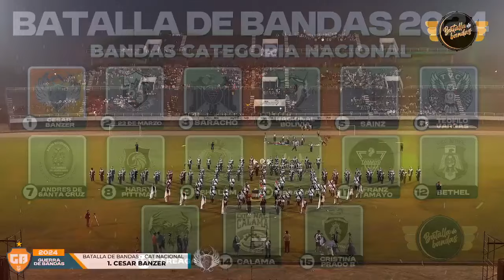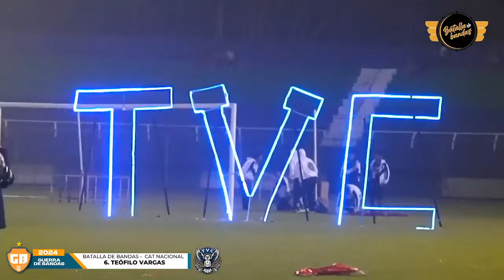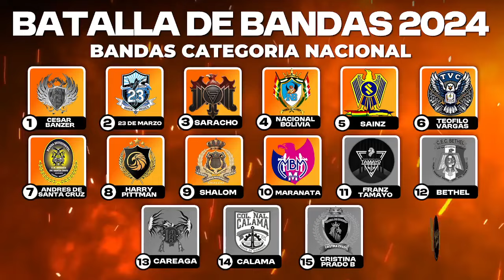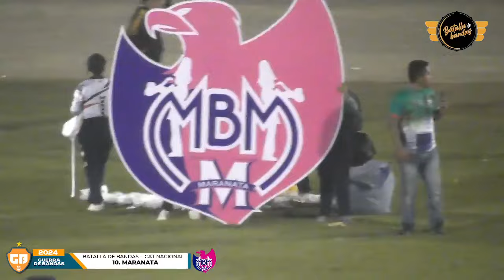Batalla de Bandas Concurso Nacional Ivirgarzama Parte 1 Categoría "Nacional" Completo Gestión 2024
Dueño y Autor del Video:
Guerra de Bandas Bolivia